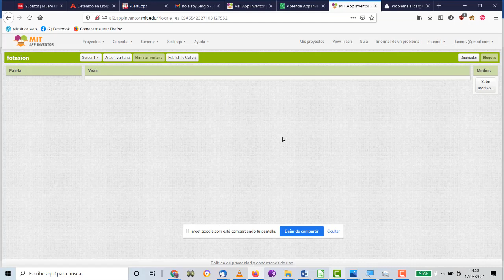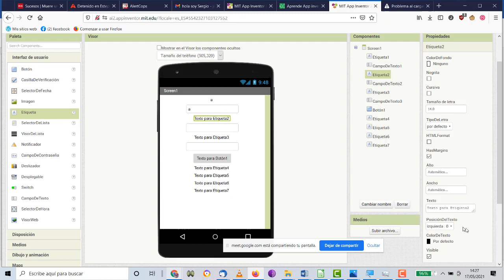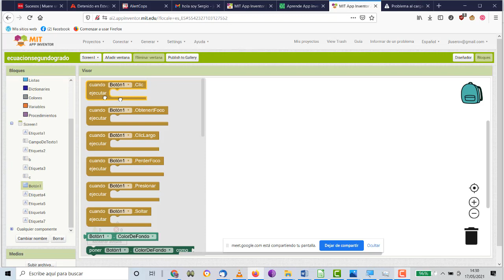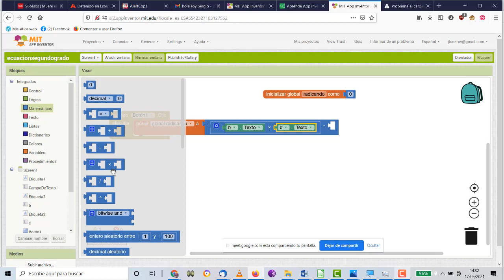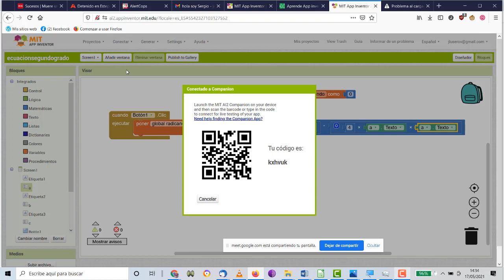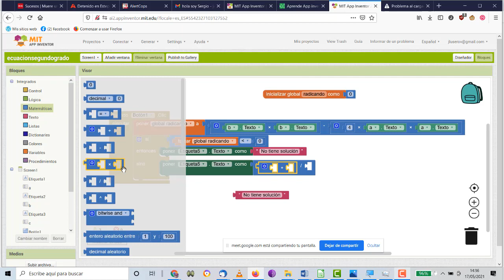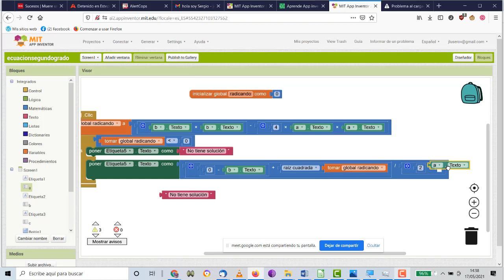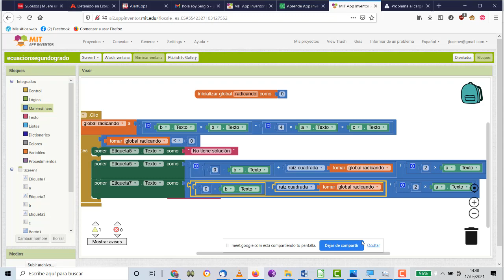Ecuación de segundo grado con App Inventor TIC ESO Bachillerato IES Monterroso